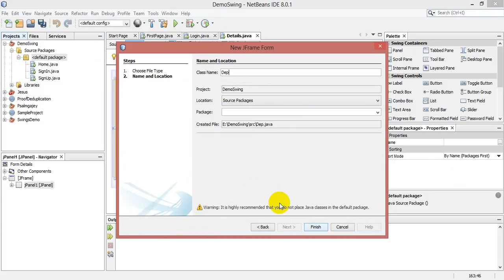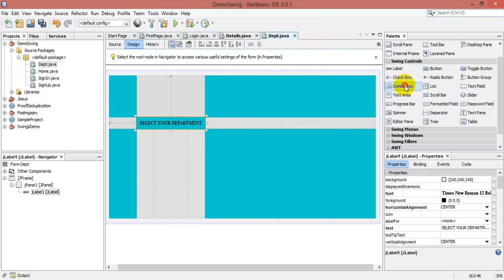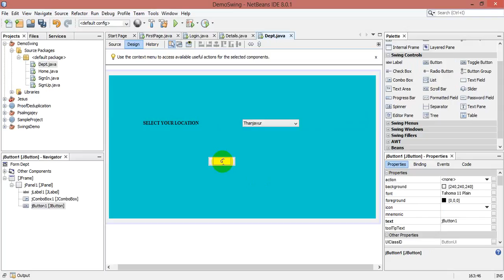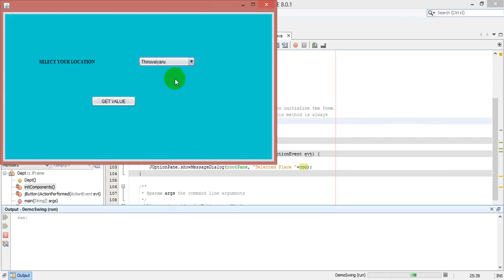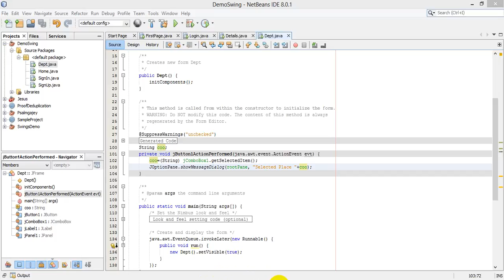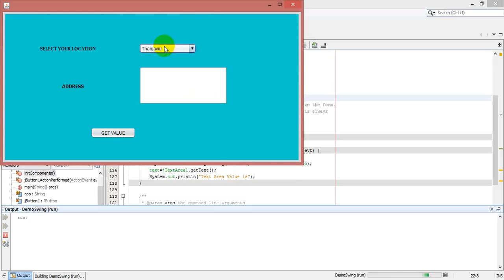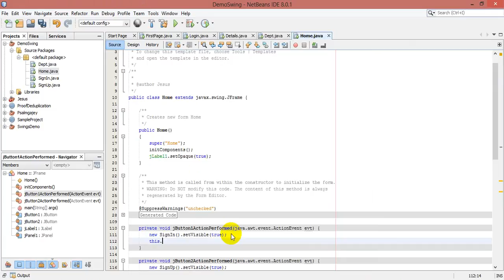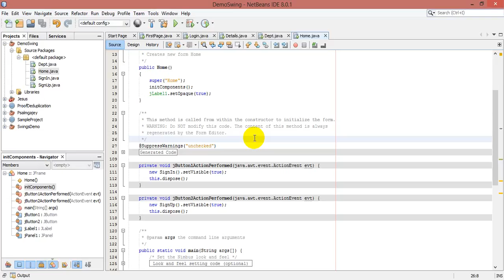Insert Form Data's into SQLCreate JCombox and JTextArea in Java Swings | Java Tutorial #3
Java Training | Online Java Training | Online Free Java Training | Java JSP Training in Online

DLK Career Development provides Best Java J2EE Training in Chennai with 100% placement assistance. We make sure that you will become a Java Development through our Java project sessions.

Beginners, such as BE, BSc, B.Tech, MCA, MSc, BCA, etc., who want to climb the ladder of success in software developers, web application developers, etc., can complete this professional-oriented course. Changes can also follow this path.

Door No : 68 & 70 Raahat plaza, Vadapalani, Chennnai -  600026